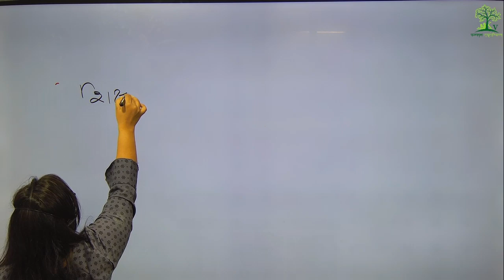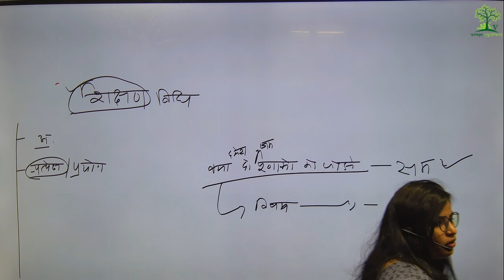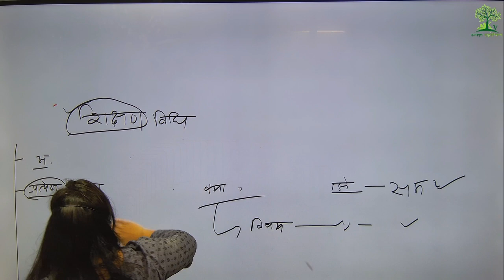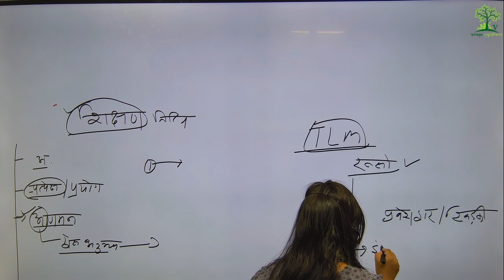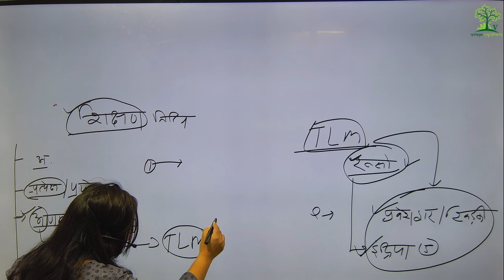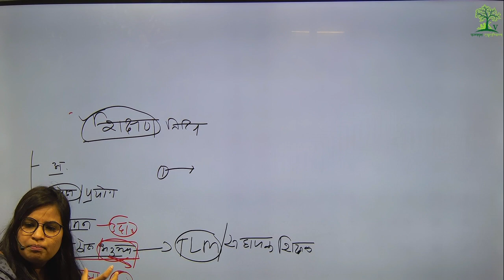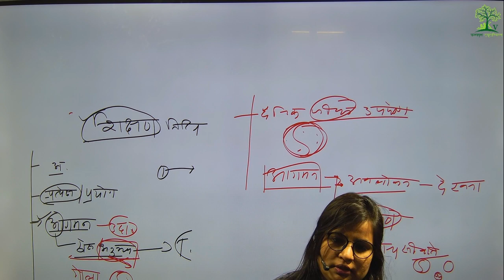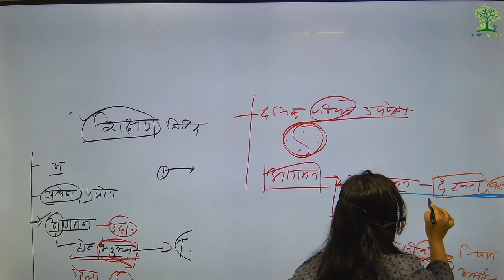Hindi Pedagogy PART 03 || शिक्षण विधि ||Teaching Method || CG Teacher bharti 2023 || by prabha mam